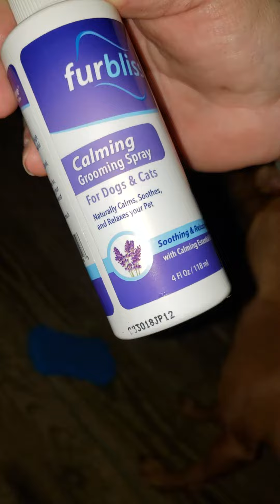Furbliss Calming Grooming Spray